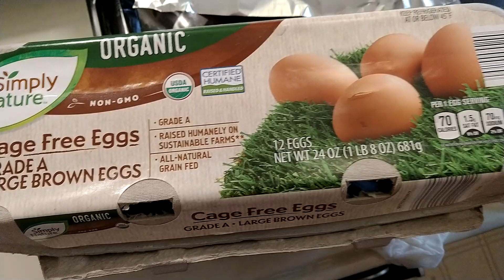Cooking dumpster eggs🍳🥚